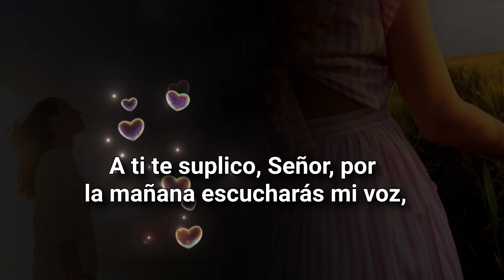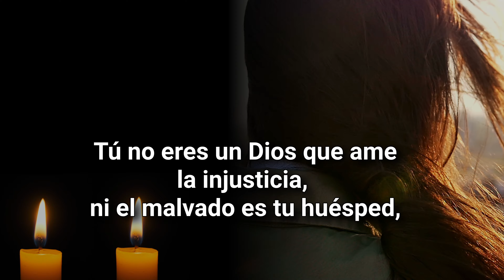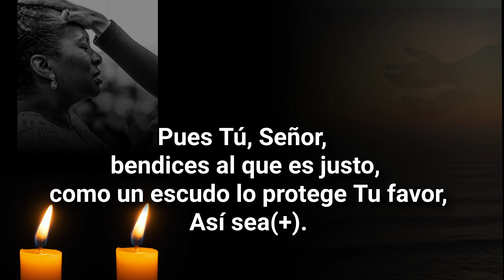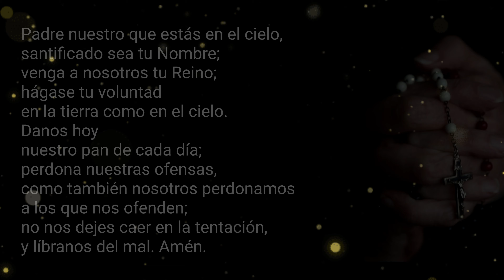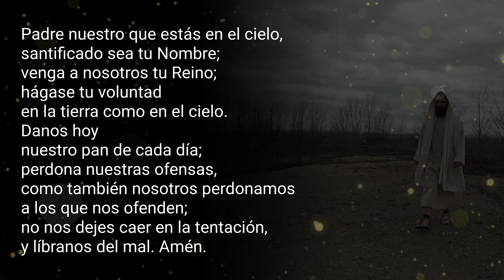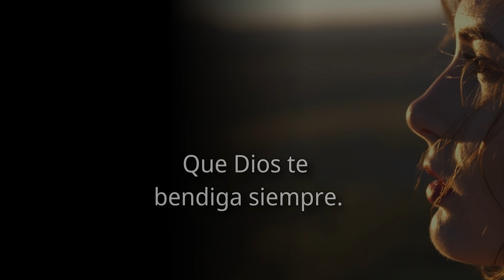🔥¡SALMO 5 para VENCER A TUS ENEMIGOS - EL PODER de la PALABRA DE DIOS!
Reza este poderoso SALMO PARA VENCER A TUS ENEMIGOS Y aleja tus enemigos para siempre. este salmo para derrotar enemigos es un salmos de proteccion para alejar tus enemigos para siempre.El salmo 5 para alejar enemigos, nos protege de los enemigos y males. Reza con nosotros  y ALEJA a tus ENEMIGOS PARA SIEMPRE. Escucha este poderoso SALMO 5 y reza para alejar a tus enemigos para siempre. A través de poderosas palabras descubriremos:

La Promesa Divina : Dios está siempre de nuestro lado, especialmente cuando seguimos los caminos de la verdad y el amor. No importa lo que enfrentemos, podemos confiar en que Él sostendrá nuestra mano y nos guiará en el camino de la vida.
El Salmo 5 : Sumérgete en las profundas palabras del Salmo 5. Desde los gemidos hasta los lamentos, este salmo nos recuerda que Dios escucha nuestras oraciones y está atento a nuestras necesidades. Aprenderemos cómo enfrentar la injusticia y la traición con la confianza en su justicia.
La Fuerza de la Esperanza : Respira hondo y escucha las poderosas palabras del Salmo 5. Estas líneas nos inspiran a mantenernos firmes, incluso cuando las dificultades nos rodean. La esperanza en Dios es un escudo que nos protege y nos llena de alegría.
La Oración Final : Terminaremos el video con una oración. Invitamos a todos a unirse, mostrando su confianza en Dios y pidiendo lo que desean obtener en especial. Porque cuando confiamos en Él, somos guiados por su justicia y amor.

No importa lo que enfrentes, no pierdas la confianza en Dios. Él es tu refugio, tu guía y tu escudo. Así que respira hondo, escucha las palabras del Salmo 5 y mantén tu esperanza en alto. ¡Dios está contigo!
00:00 Salmo para derrotar enemigos
00:29 Salmos poderosos para alejar enemigos para siempre ( SALMO 5)